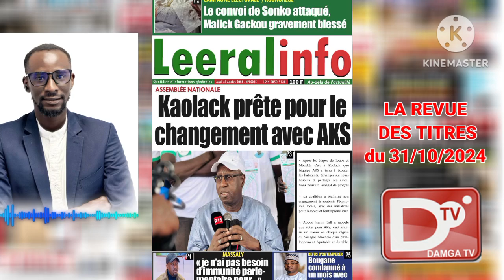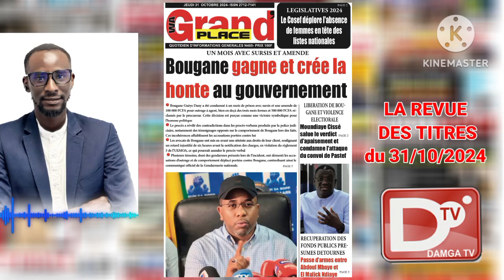La Revuedepresse du 31/10/2024 par Baboye Dia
LA REVUE DES TITRES du 31/10/2024 par Baboye Dia